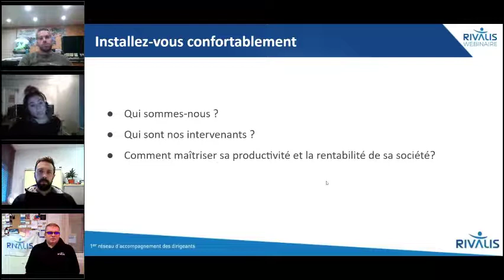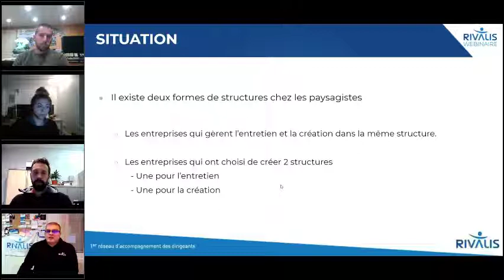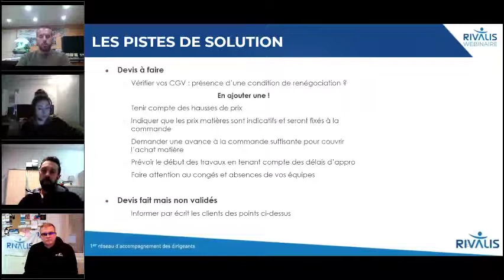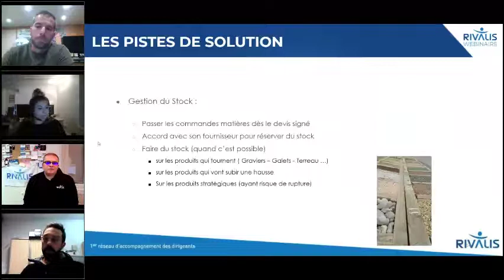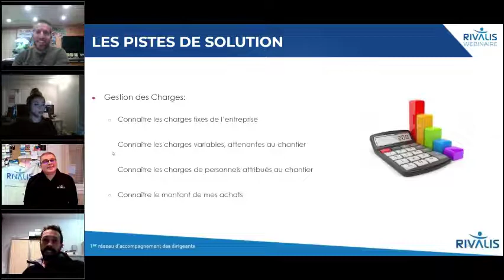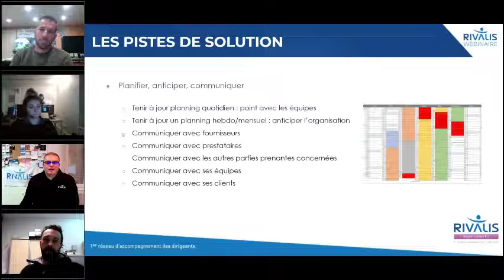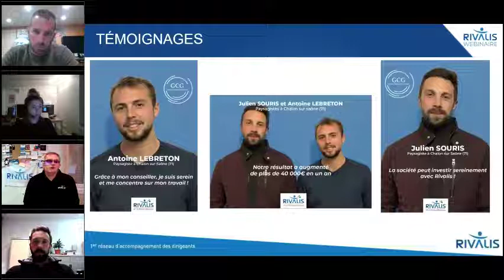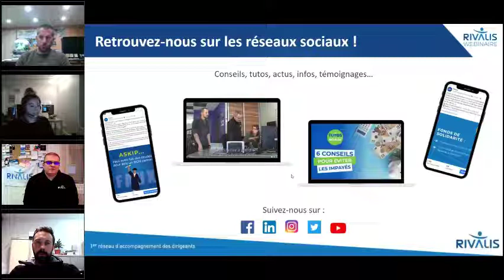Comment maîtriser la rentabilité de votre entreprise ?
👉 Comment choisir la structure de son entreprise ?
👉 Quels sont les impacts sur votre entreprise ?
👉 Comment maîtriser sa productivité ?
👉 Quelles sont les solutions pour maîtriser sa rentabilité ?

Nos supers intervenants répondent et vous donne des conseils pour que tous vos chantiers soient rentables !

Inscrivez-vous pour participer à nos prochains événements en live !

Vous souhaitez vous faire accompagner ? Contactez-nous, c'est gratuit !